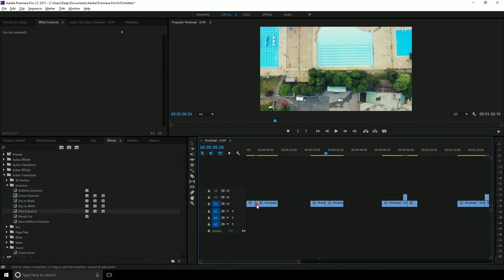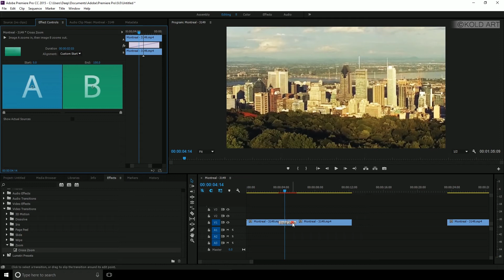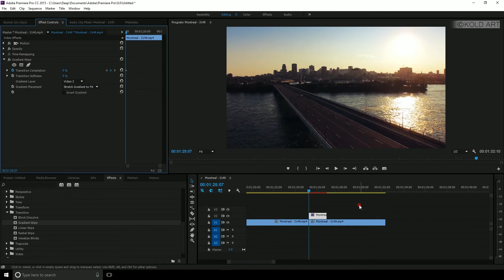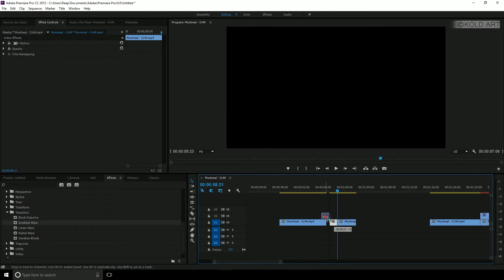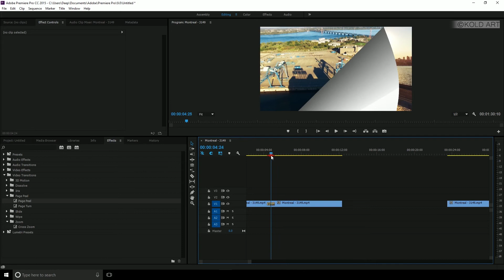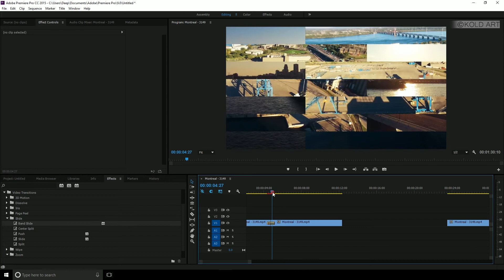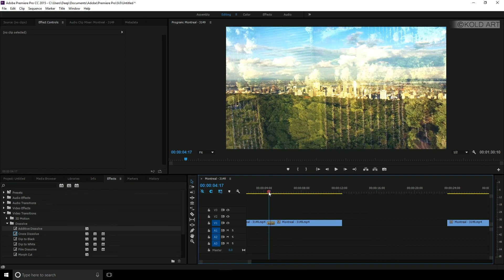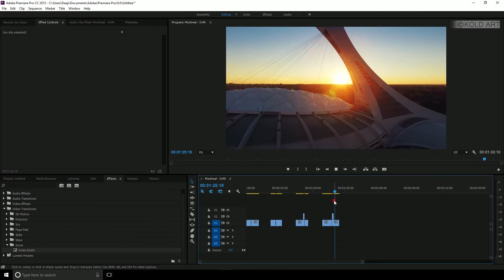How To Use TRANSITIONS !! Sam Kolder transition !! Premiere Pro Tutorial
Whats up guys!What's up guys! In this tutorial, I'm going over some transitions to make your VIDEOS  just look better, fast!
AND we also Discuss about Sam Kolder TRANSITIONS..

●Credit
🎬Footage-